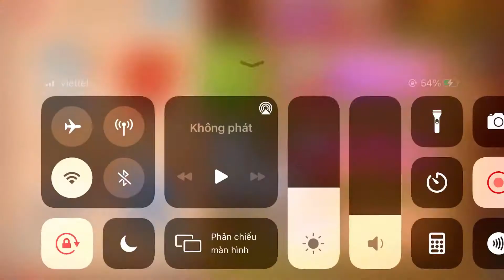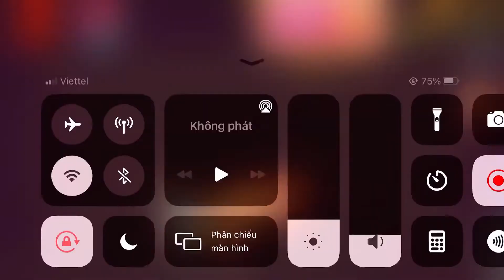Horror Mad Jack vs The Buddy | Kick The Buddy